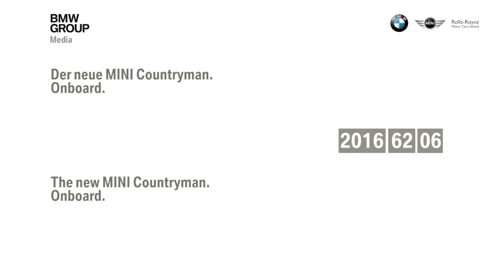2017 Mini Countryman - onboard